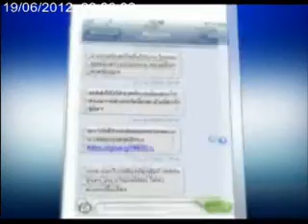KOM CHAD LUEK TV : คม ชัด ลึก เม้นต์เม้าท์ 19-6-55.wmv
สามารถรับชมรายการสด "คมชัดลึกเม้นต์เม้าท์" ได้ทุกวันจันทร์ - ศุกร์ เวลา 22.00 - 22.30 ทางช่องแมงโก้ทีวี หรือ